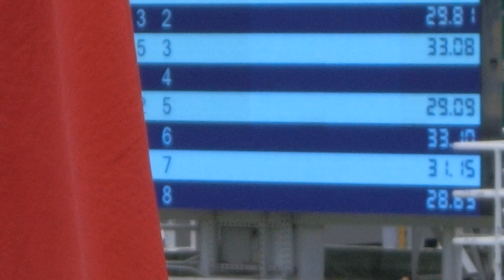20230917男子50自(K)@南區區賽